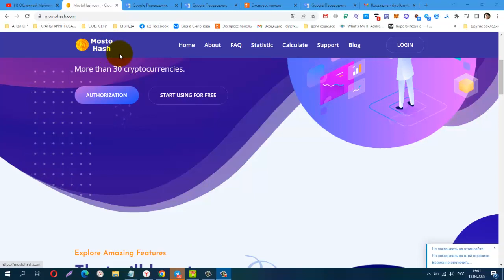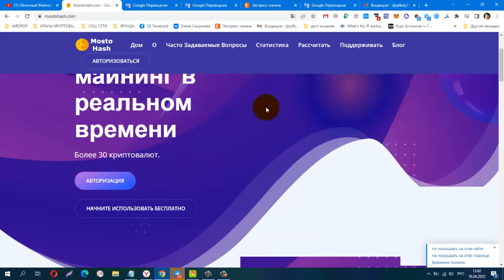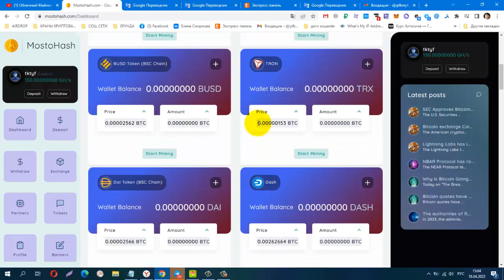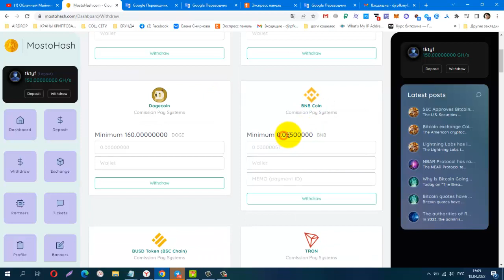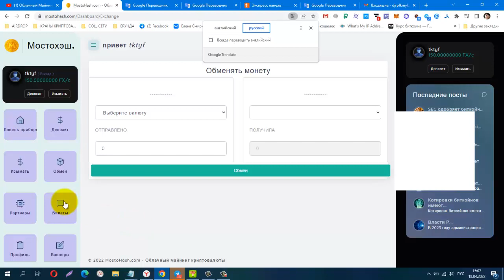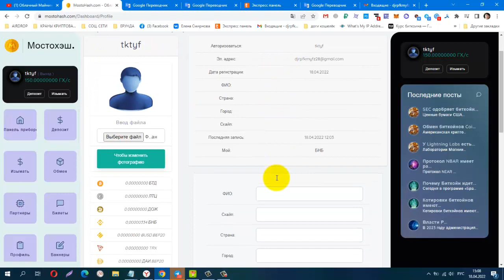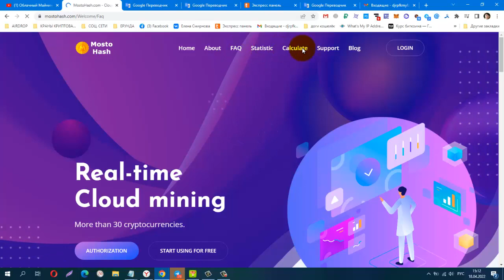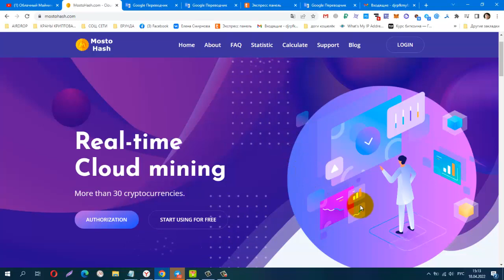NEW! MostoHash, Облачный Майнинг на 34 Криптовалюты, обзор, мой депозит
можно пробовать  Без вложений!